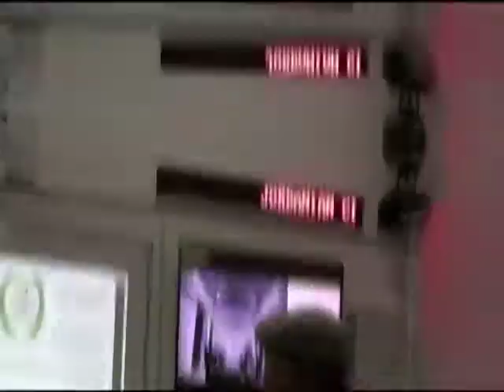A wrap-up of HE Dr. Talal Abu-Ghazaleh's visit to the Civil Defense Directorate